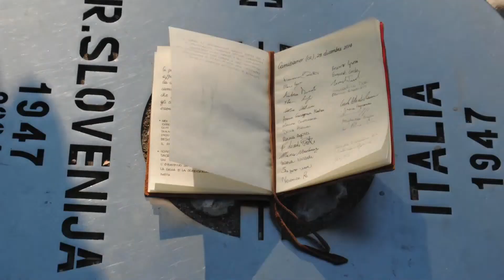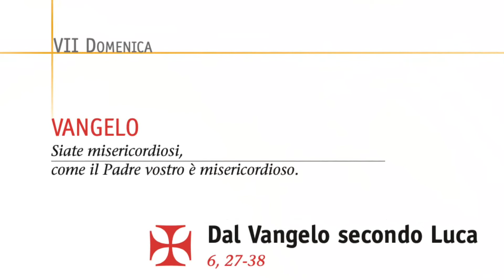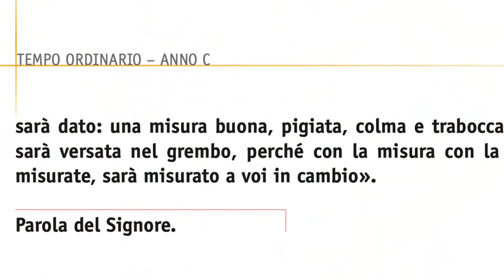Le Strade della vita - 19 febbraio 2022